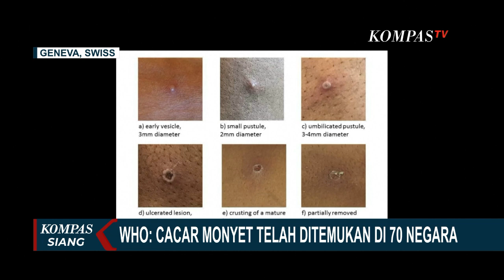Telah Ditemukan di 70 Negara, WHO: Cacar Monyet jadi Darurat Kesehatan Global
SWISS, KOMPAS.TV - Organisasi Kesehatan Dunia atau WHO mengumumkan bahwa status wabah cacar monyet kini menjadi darurat kesehatan global dengan level peringatan tinggi.

Pasalnya, wabah ini telah menyebar ke 70 negara.

Pengumuman ini disampaikan Dirjen WHO Tedros Adhanom Ghebre-Yesus di Jenewa, Swiss pada Sabtu waktu setempat.

Keputusan ini diambil karena cacar monyet telah menyebar di 70 negara termasuk meluas di Benua Eropa. Dengan status darurat global ini, WHO mengharap respons internasional secara terkoordinasi baik dari pendanaan serta riset vaksin maupun pengobatan.

Penyakit ini juga bisa menular lewat benda mati yang terkontaminasi virus ataupun kontak dekat dengan pasien.